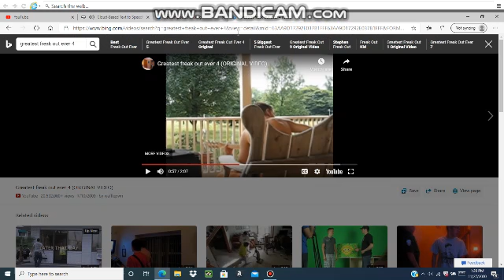Your typical AlaskanScout fanboy. (REOWNED)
That's what you triggered fanboys/fangirls get for bashing opinions on AlaskanScout! Reason: He brainwashed me to hate GalaxyKelly!
If you like this user, Your opinion will be tolerated.
UPDATE as of 2/28/21! This video is reowned!